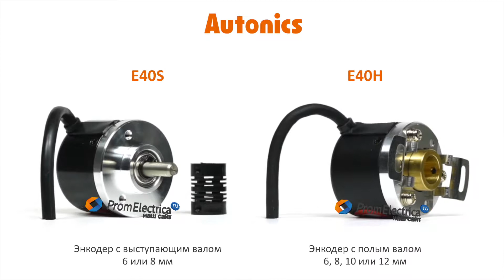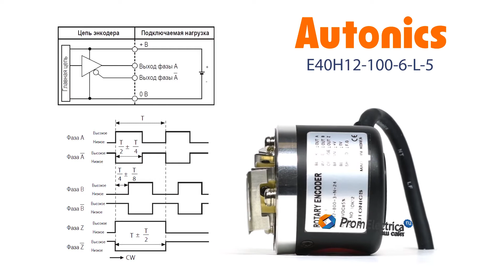Инкрементальный энкодер с полым валом 12 мм 100 имп/об 5 VDC Артикул E40H12-100-6-L-5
Максимальная частота вращения: 5000 оборотов в минуту

Выходной сигнал: Line Driver

Питающее напряжение: 5 вольт постоянного тока

Присоединение: кабель 2 метра